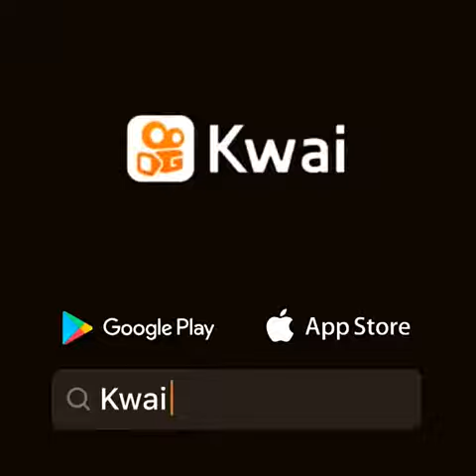4 de setembro de 2020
Renato Machado408:🌏🌎🌎🙏🙏